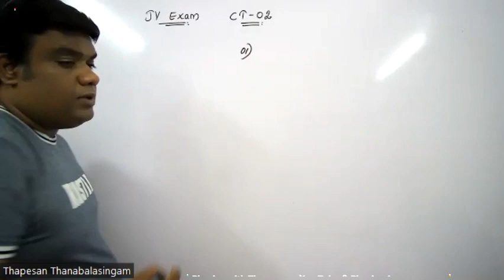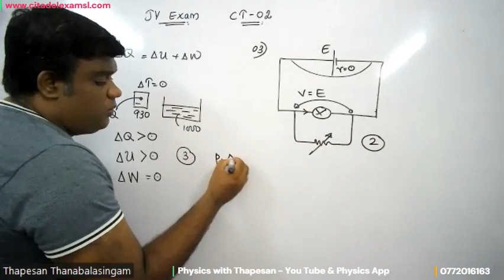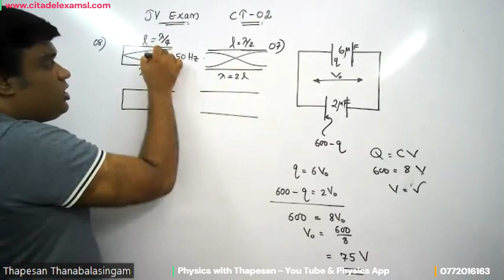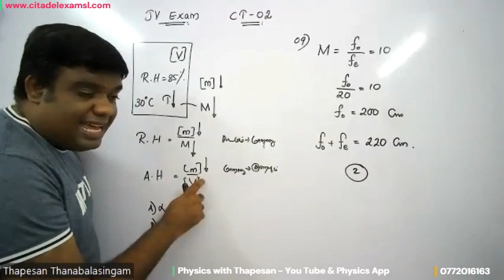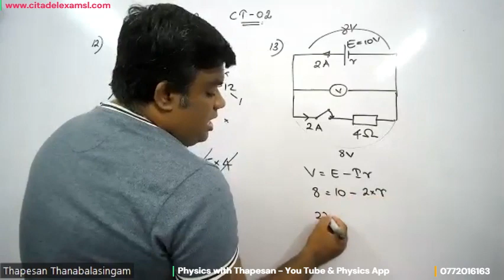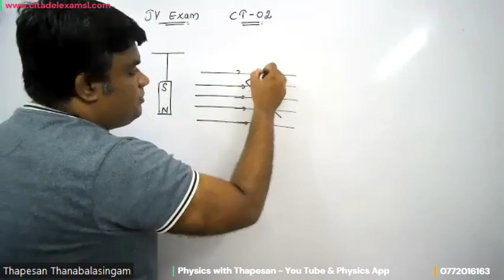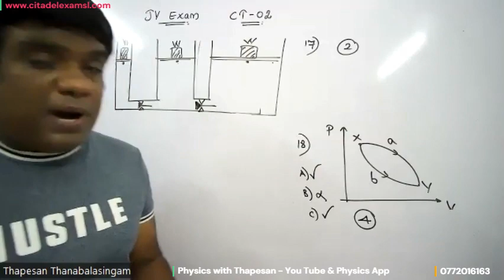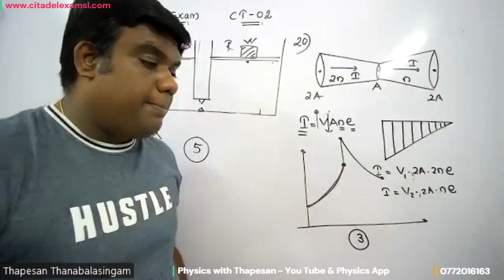JV Exam Physics | CT - 02 | Thapesan | A/L 2023 Batch | Tamil Medium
Physics:
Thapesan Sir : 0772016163